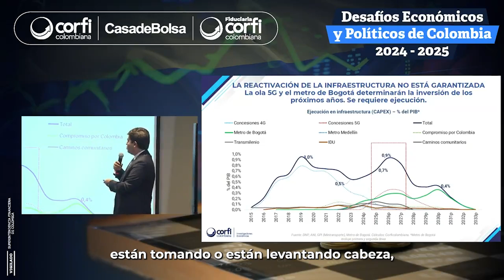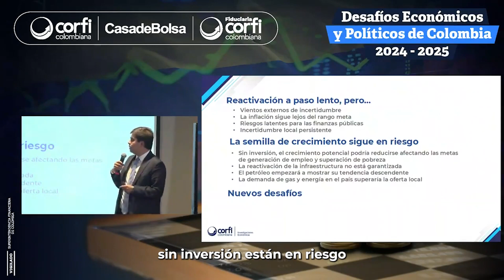¿Sigue en riesgo la semilla del crecimiento? | Corfi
"El tema central de este año: la semilla del crecimiento sigue en riesgo 🌱. Sin inversión no se lograrán las metas de generación de empleo y superación de pobreza", dijo nuestro Director Ejecutivo de IE, César Pabón.